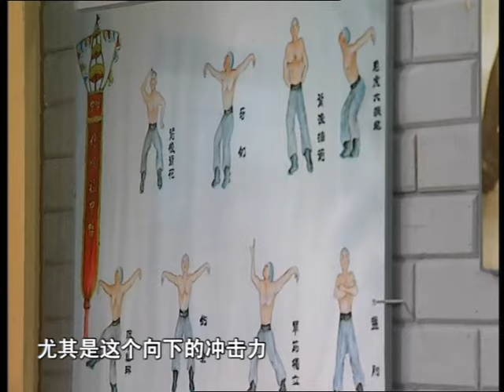从皇宫流入民间的天桥绝技：天桥中幡，展现惊人技巧和视觉盛宴！纪实中国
►本期内容：中幡是装饰华丽的既具有仪仗特色又用于比赛力量的一种旗帜， 最早起源于晋代皇家表演项目，后演变成民间庙会中的表演节目。耍中幡、舞中幡是中国民族民间传统杂技项目，北京天桥中幡表演具有代表性。天桥中幡是老天桥的传统绝技，其表演形式是表演者用手或身体其他部位触碰一根长约11米的幡旗，并始终幡不离身，杆不落地。

★【中国考古探秘】函谷关挖到古战场遗址，几万平米的地下全是尸骨，意外挖出“中华第一剑”，专家：镇国之宝！
★【中国考古】河南发现千年“吃人”墓，墓穴中间满是流沙，盗墓贼进入就会被吞噬，专家不敢打开！